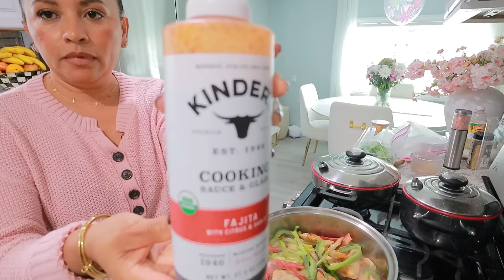PONIENDO NUEVAS CORTINAS| SACANDO MI DECORACIÓN DE VERANO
Fundas para los cojines
Líquido para las manchas
Tabla de vidrio y para cortar verduras 🥒
Lámpara azul